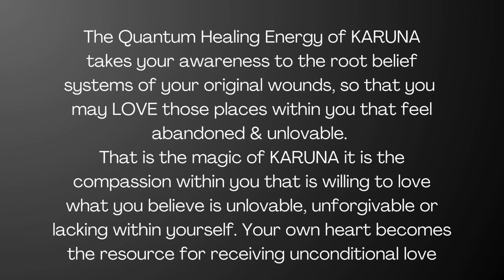Are you ALWAYS feeling TRIGGERED?? let's dig in why?